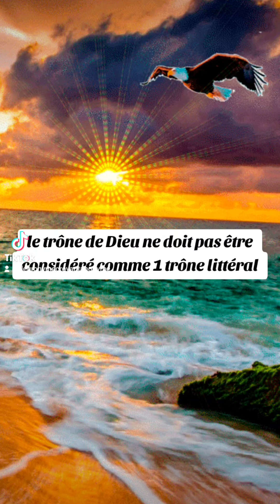🎁 Aujourd'hui au fil des jours je rend Gloire à Dieu en Parole & prière: 11 octobre 2024